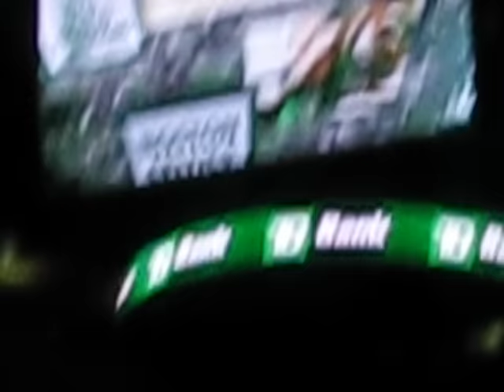Krista sings the National Anthem for the Boston Celtics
Krista Angelucci singing the National Anthem at the TD Garden. Boston Celtics Vs. Chicago Bulls on November 5, 2010

Twitter.com/kristaangelucci